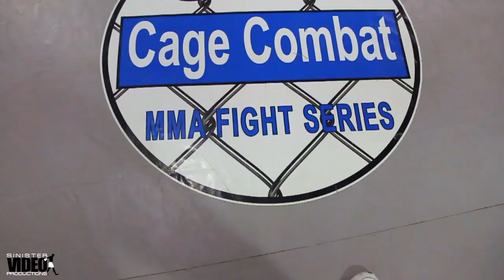Dennis Roblyer vs Dale Zuder